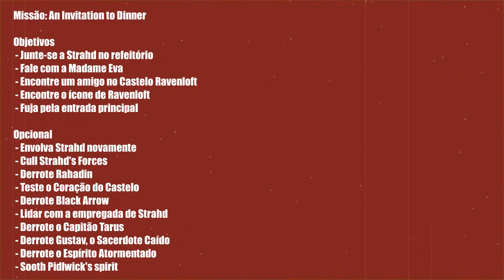An Invitation to Dinner 03 - Mists of Ravenloft | Dungeons & Dragons Online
Neste video: Convite em mãos, você agora pisa nas grandes passagens de pedra do Castelo Ravenloft. O que Strahd pode colocar sobre a mesa - e o que pode ser encontrado sob ela - ainda não foi revelado.
TENDA DE PRODUTOS YGAMECAST - Links de várias lojas com produtos de variados interesses.
Visitem e confiram.
- Loja 3D Planet - Geek & House - Miniaturas, chaveiros e muitos outros da cultura Geek
- Loja MiniaturasRaras - Acessóriso de XboX, PS4 e 5, Miniaturas e bustos
- Loja Cresce Cabelo Extrato de Priorin - Produtos para cuidados com cabelo
- Loja ESCOLHE AI OFICIAL STORE - Loja de canecas e garrafas personalizadas
- Loja BeB Games Wallig - Tudo para jogos de console e PC
OBRIGADO! 🙏